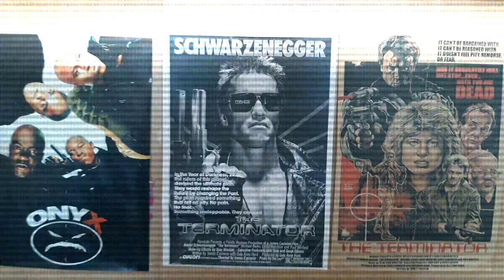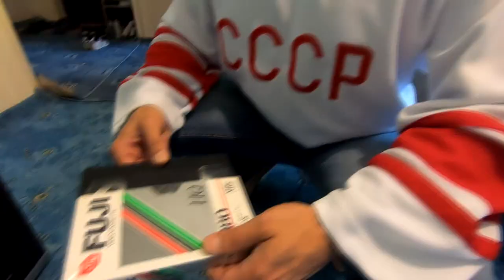Back to 90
Посмотрел - закомментил! Йо, парняги!